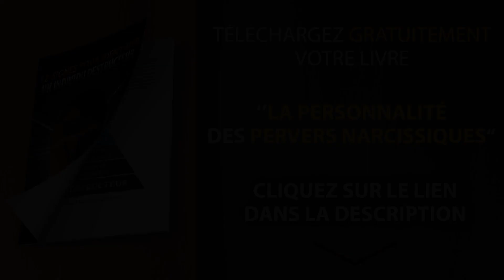LE PERVERS NARCISSIQUE EST FAIBLE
Dans cette vidéo, vous verrez à quel point le pervers narcissique est faible et surtout vous comprendrez son fonctionnement.

Vous êtes super ! (Ne l'oubliez pas ^^)

pervers narcissique, comment se venger d'un pervers narcissique, se venger d'un pn, psychologie pervers narcissique, test pervers narcissique, se libérer d'un pervers narcissique, reconnaître un pervers narcissique, rendre fou un pervers narcissique, faire souffrir un pervers narcissique, contre manipulation